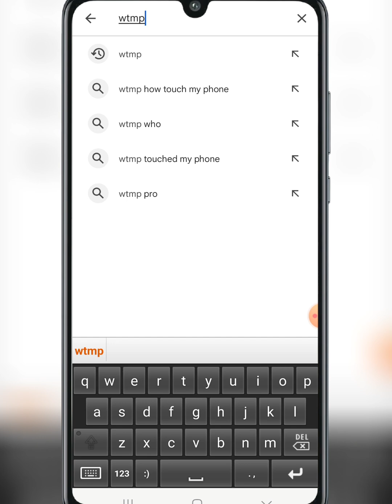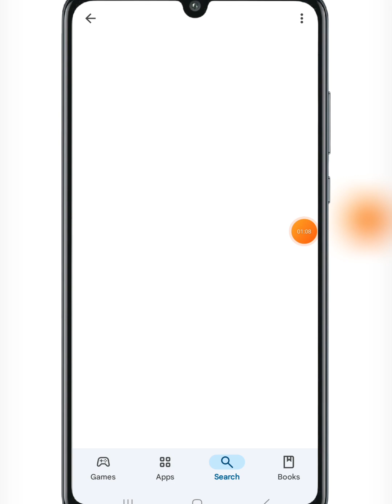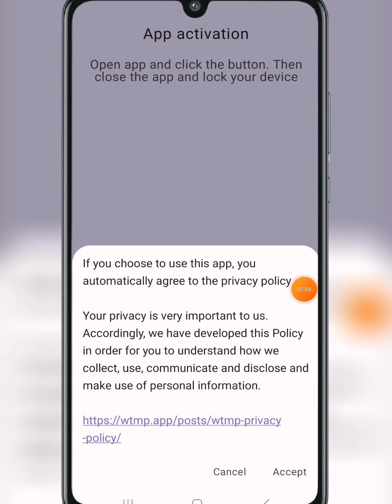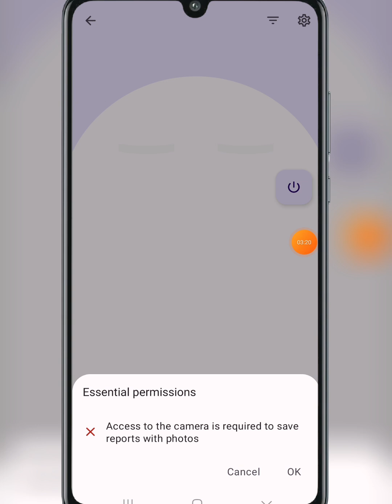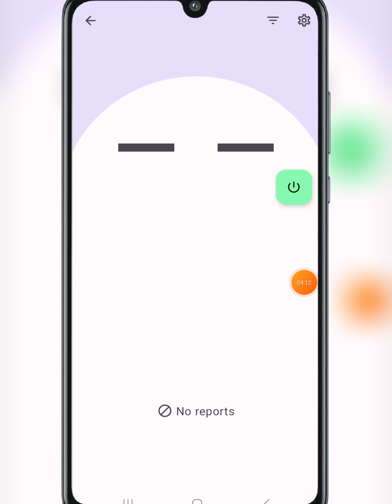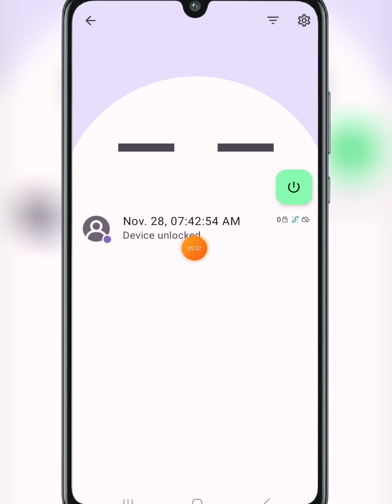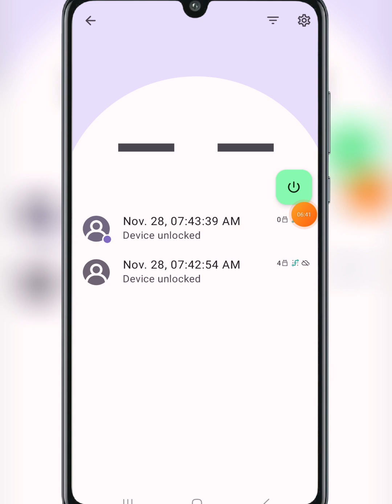Who Touched My Phone? Uncovering the Mystery with This App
Have you ever wondered who has been using your phone when you're not looking? In this video, we explore the "Who Touched My Phone" app, a fascinating tool that tracks and logs unauthorized access to your device.

We’ll walk you through the app's features, demonstrate how to set it up, and share practical tips on how to use it to safeguard your privacy. Whether you're concerned about nosy friends or curious about your phone's activity, this app has you covered.

Join us for a detailed review, user testimonials, and answers to common questions about security and privacy.